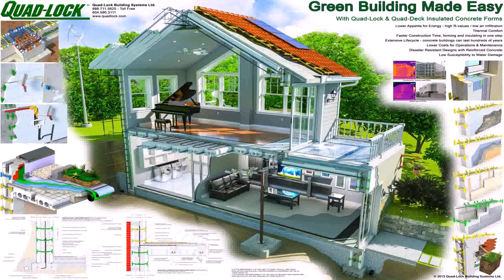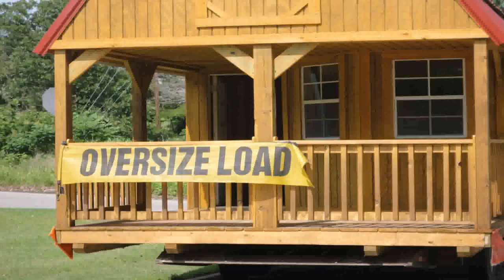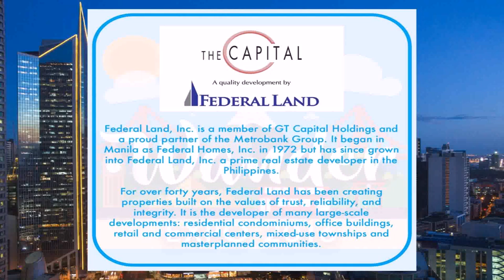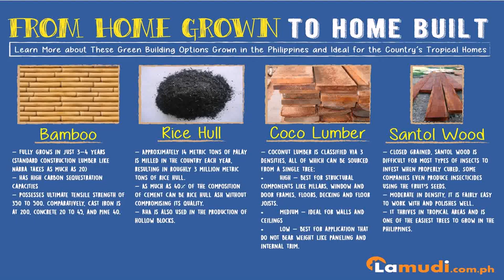Cost Of Building A House In The Philippines 2015 (see description) (see description)